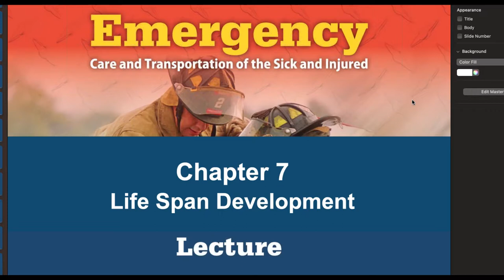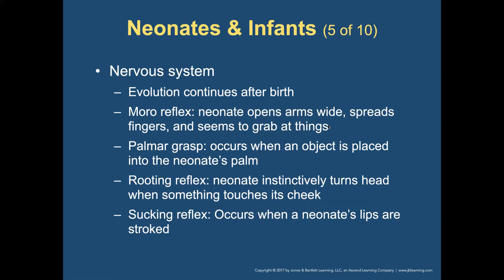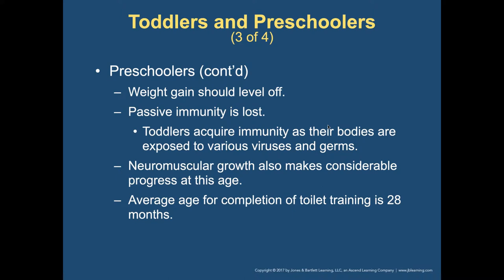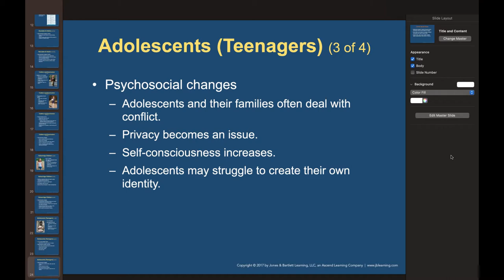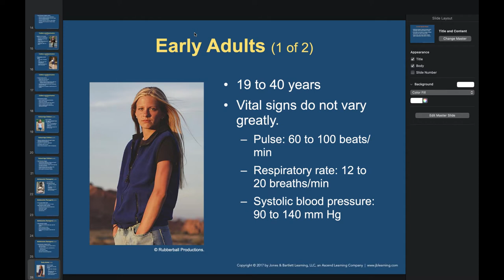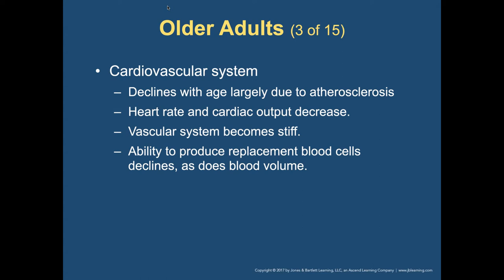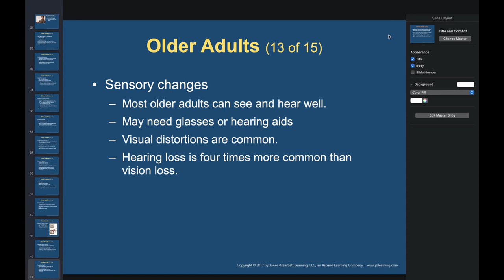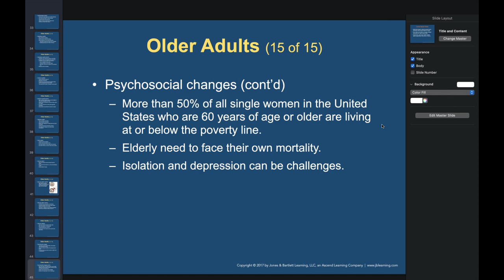ARES EMT Class B121 - Lifespan & Development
Chapter 7 - Lifespan and Development